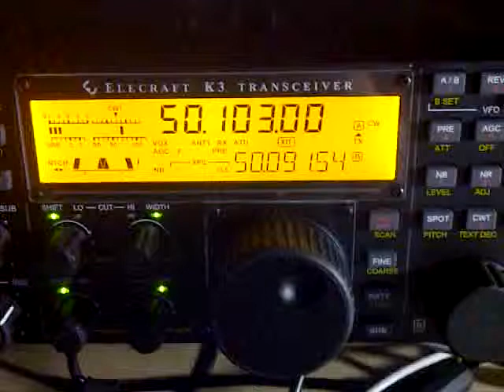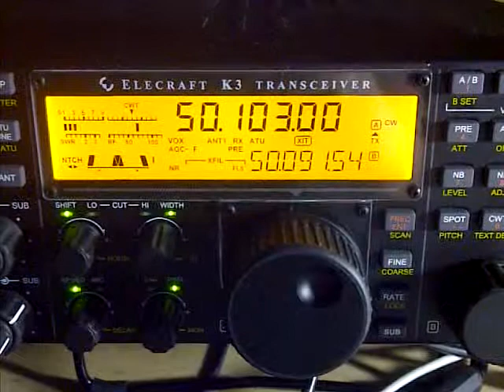D64K Comoros on 50 MHZ !!!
D64K DX'pedition to Comoros, on 6m band. 10th August 2012